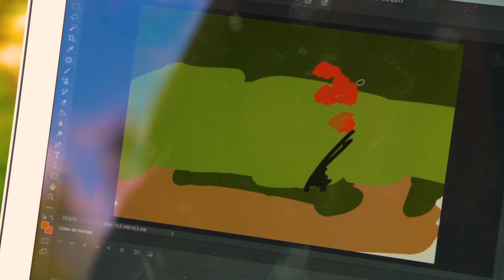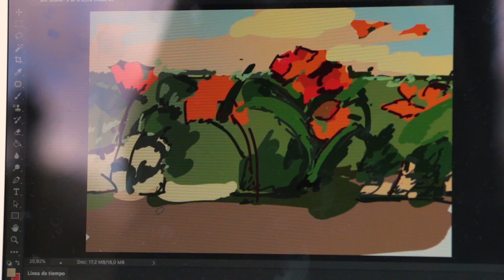Test Wacom Intuos Pro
Elena Carmona @hlendesign (Licenciada en Bellas Artes) experimenta con la Wacom Intuos Pro en pintura en directo tanto en exteriores de manera autónoma como en conciertos musicales en directo buscando similitudes entre la técnica digital y la tradicional de dibujo y pintura en directo.